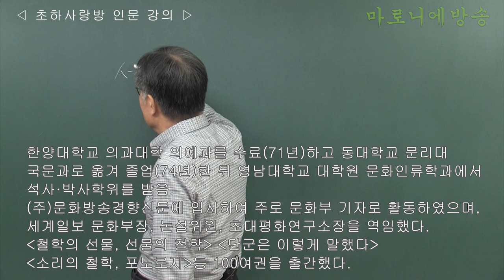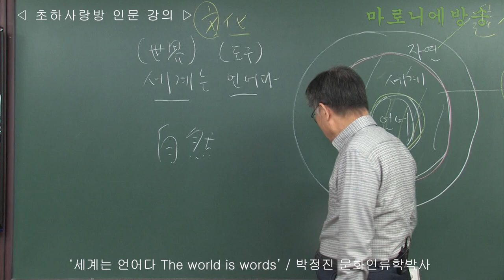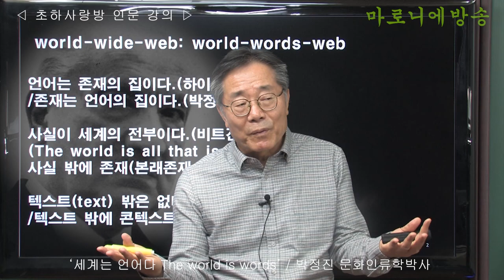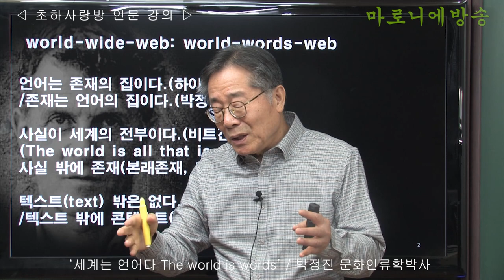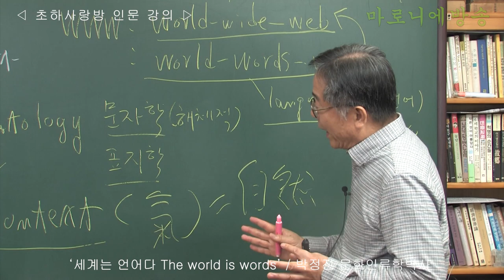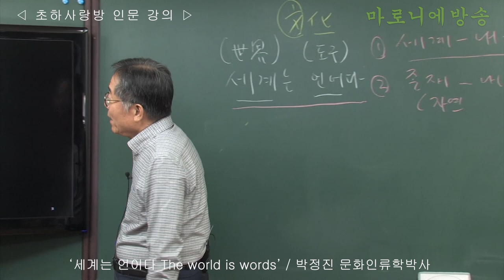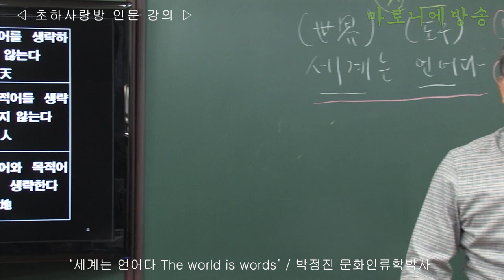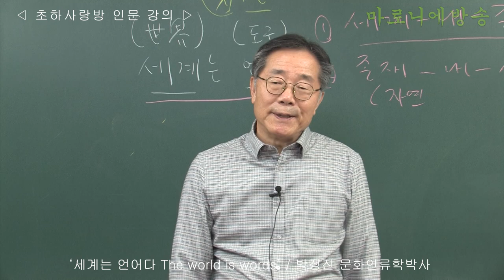[인류학토크 98회] '세계는 언어다 The world is words' / 박정진 문화인류학박사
- 언어는 세계일지라도 본래 있는 존재가 아니다.
- 언어(명사, 불완전명사)가 없으면 실체가 없다.
- 인도유럽어문화권은 주어를 생략하지  않는다.
- 한자문화권은 목적어를 생략하지 않는다.
- 한글문화권은 때때로 주어와 목적어를 생략한다.